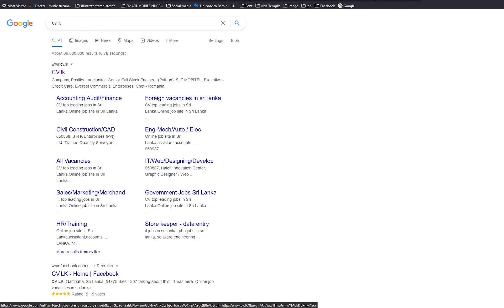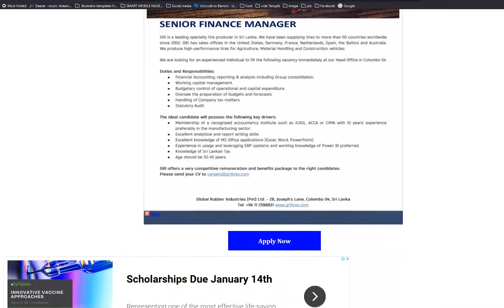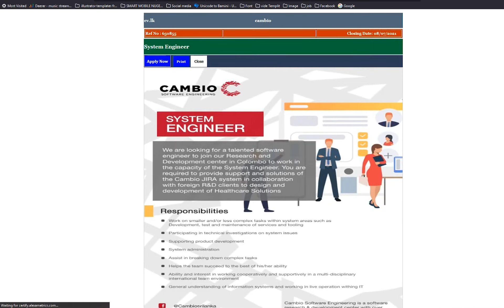අලුත්ම වෙබ් සයිට් එකක්